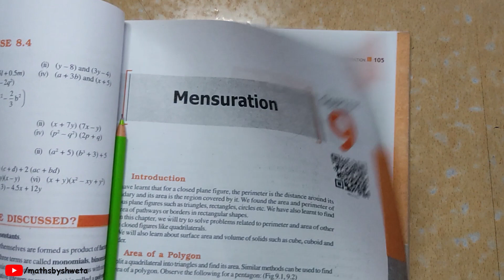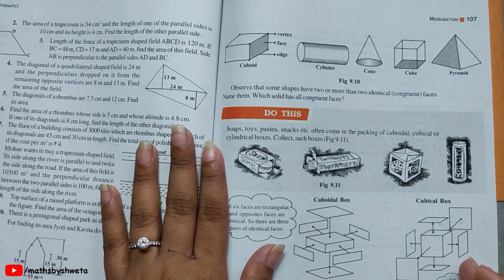Mensuration | Class 8 Maths Chapter 9 Example 1 & 2 | Page no 104 & 105 | 8th Class NCERT Solution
Example 1: The area of a trapezium shaped field is 480 m2, the distance between two parallel sides is 15 m and one of the parallel side is 20 m. Find the other parallel side.

Example 2: The area of a rhombus is 240 cm2 and one of the diagonals is 16 cm. Find the other diagonal.

In this video, I have explained example 1 and 2 of chapter 9 Mensuration from Class 8 Maths NCERT Textbook.

maths class 8 chapter 9 example 1
mensuration
maths class 8 chapter 9 example
example 1 chapter 9 maths 8
maths class 8 examples
class 8 maths
maths class 8 chapter 1 examples
maths 8 chapter 1 example 9
ncert class 8 maths
maths 8 chapter 9 example 8
class 9 maths
maths class 8 chapter 9 ncert examples
maths class 8 ch 9 example 1